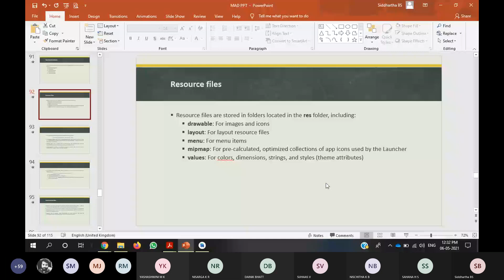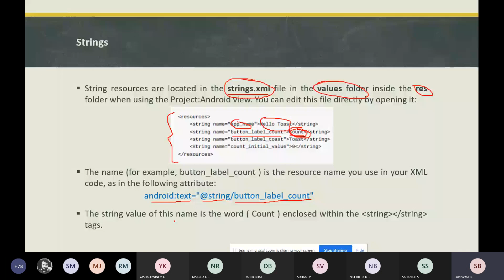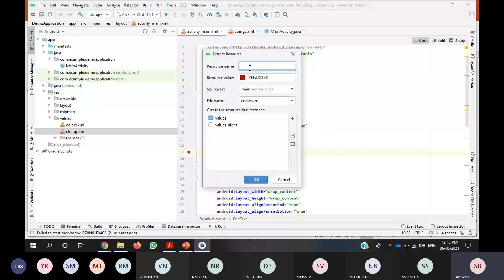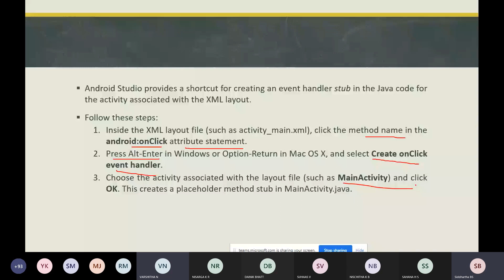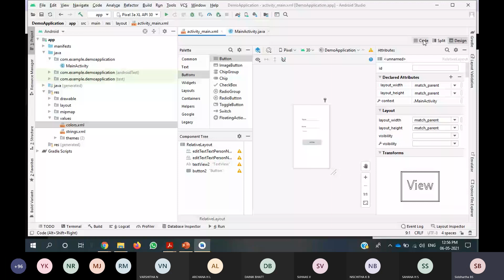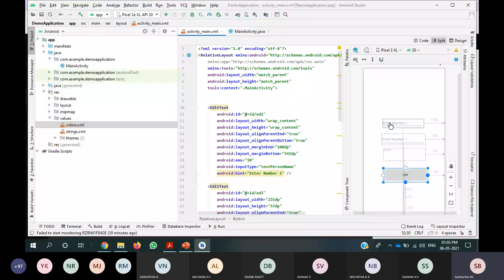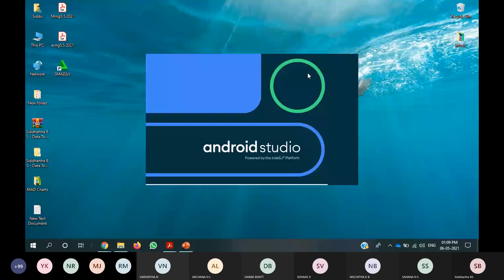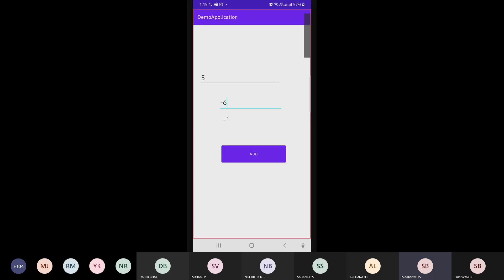Resources & Responding to View Clicks Mobile Application Development